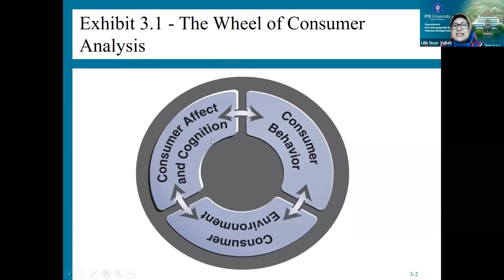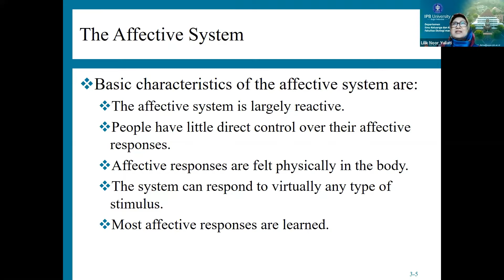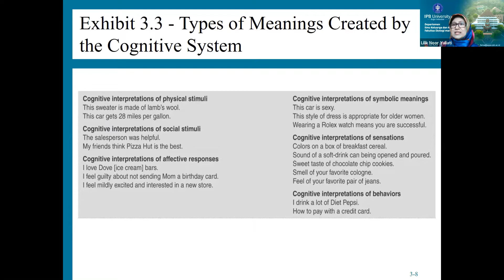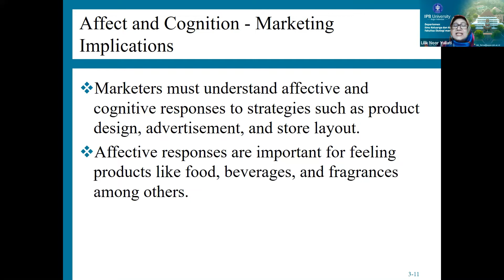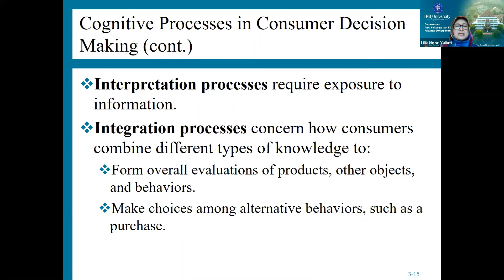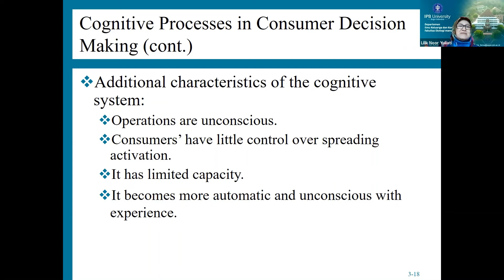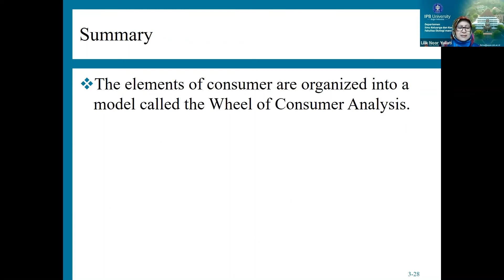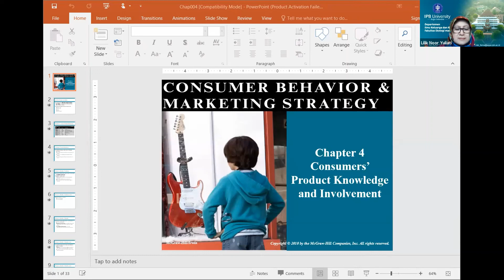264 The Wheel of Consumer Analysis: Affect and Cognition. Strategi Pemasaran Analisis Konsumen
264 @usasconsumerandmarketing5014
264 Ujang Sumarwan Customer Bahavior Class
Master Program of Management Department of Management Faculty of Economics and Management IPB University
Lecturer Dr Lilik Noor Yuliati, MFSA
Building Marketing Communication by Understanding Consumer Affects and Cognitions.
Basic characteristics of the affective system are:
The affective system is largely reactive.
People have little direct control over their affective responses.
Affective responses are felt physically in the body.
The system can respond to virtually any type of stimulus.
Most affective responses are learned.

Cognition broadly refers to the thoughts and meanings produced by the cognitive system, as well as to mental processes of:
Understanding
Evaluating
Planning
Deciding
Thinking

Source:
Peter, J. Paul.
   Consumer behavior & marketing strategy / J. Paul Peter, Jerry C. Olson.—9th ed.
    p. cm.
   Includes index.
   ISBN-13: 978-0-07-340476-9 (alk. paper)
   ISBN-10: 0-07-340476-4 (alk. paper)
   1. Consumer behavior. 2. Marketing. I. Olson, Jerry C. (Jerry Corrie), 1944- II. Title.
 III. Title: Consumer behavior and marketing strategy.
  HF5415.3.P468 2010
658.8’342—dc22